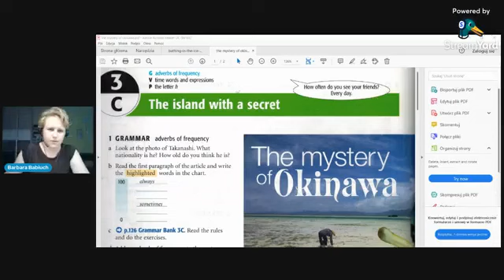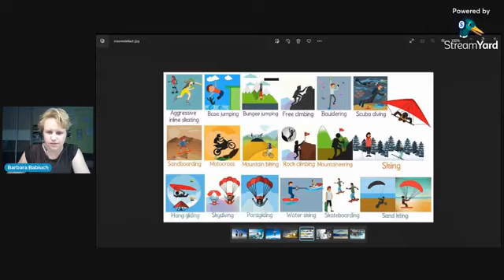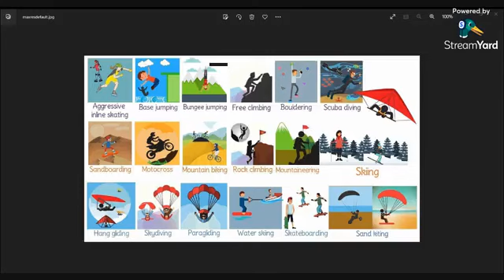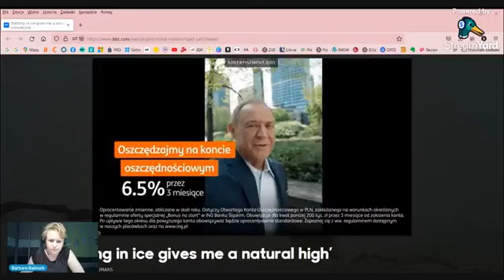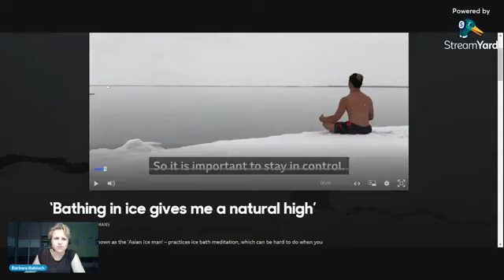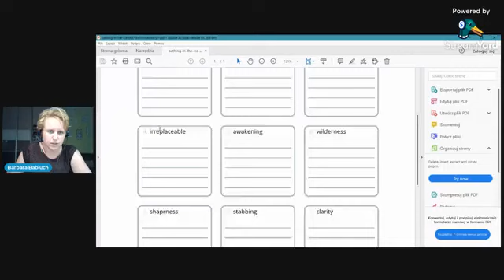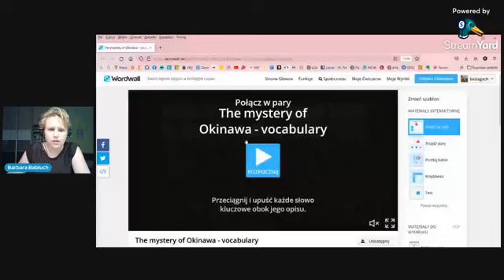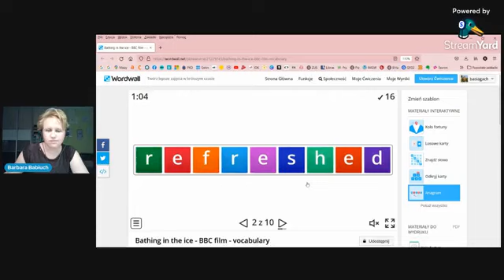LESSON 5 Let's watch a video and talk about extreme sports English summer live sessions Facebook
LESSON 5 - let's watch a video! We are going to watch a short video in English and talk about it. We will learn new words and use them in practice

Nagranie z transmisji na żywo, która odbyła się na mojej grupie na Facebooku. (lato 2022)

Recording of a live meeting on Facebook Group of mine to learn English.